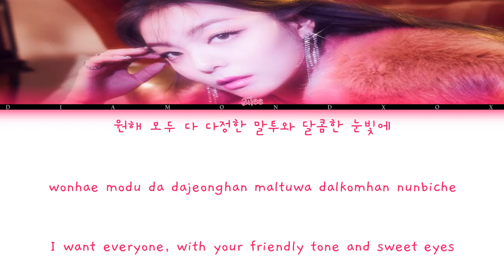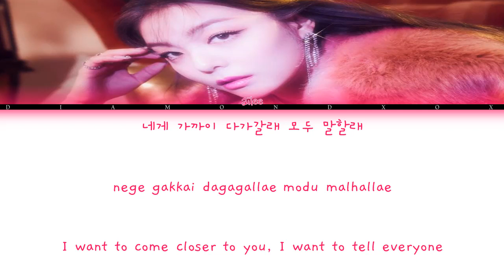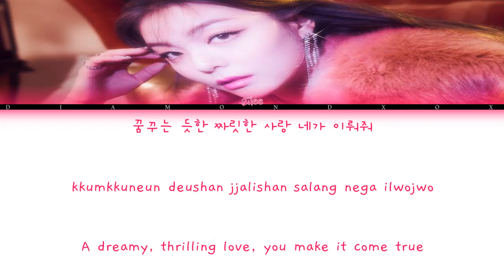에일리(Ailee) - MCM (Man Crush Monday) (Color Coded Lyrics Eng/Rom/Han/가사)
man crush monday by Ailee

Song Released: Oct 27, 2021